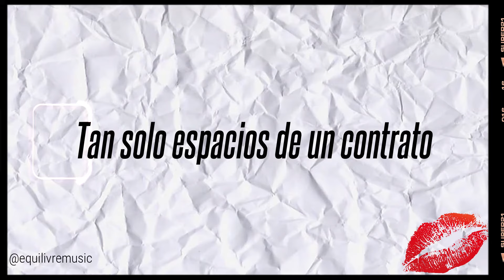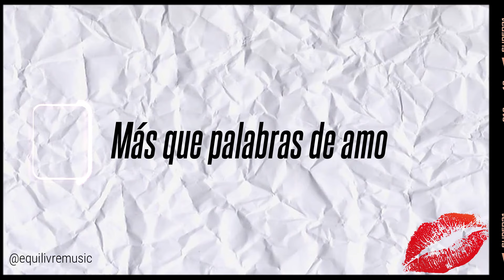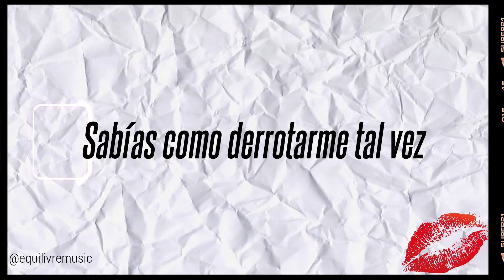Equilivre - Papel (Lyric Oficial)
Para nosotros es un gusto presentarles el Lyric oficial de nuestro tema Papel fue el primer tema lanzado del disco Polaridad 🤩 esperamos que lo disfruten tanto como nosotros 😌🪐🤘🏻🚀